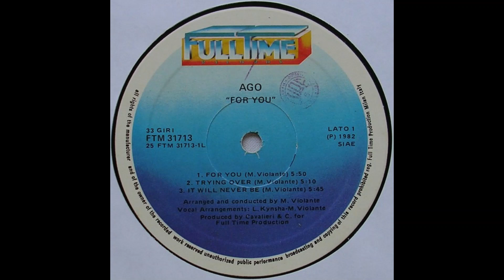Ago-Trying over 1982